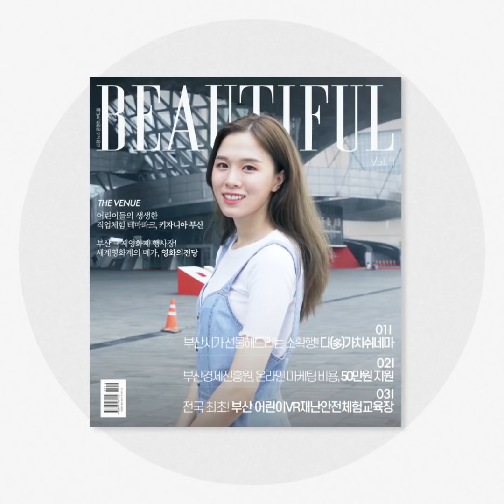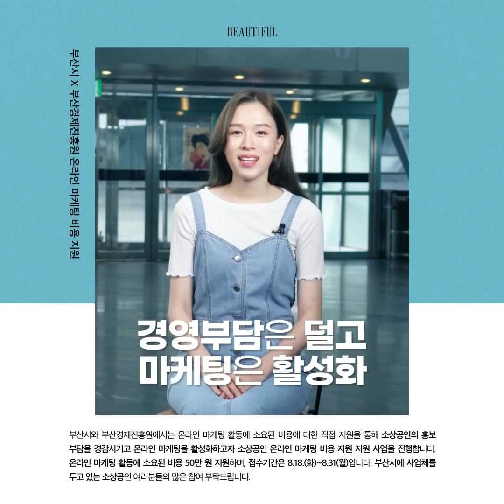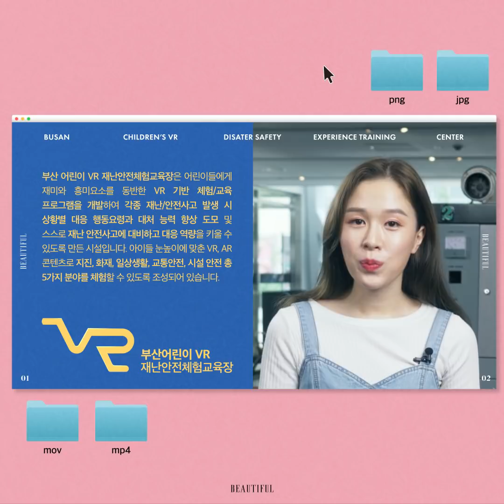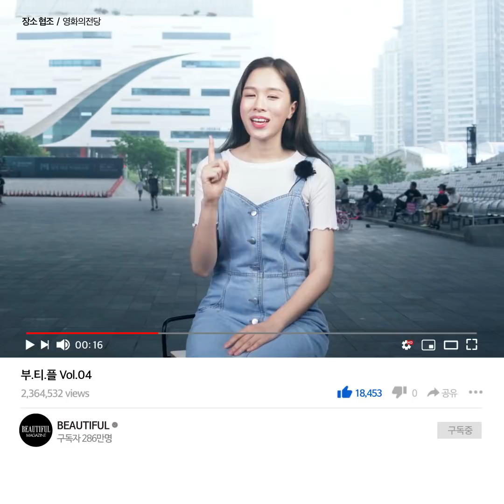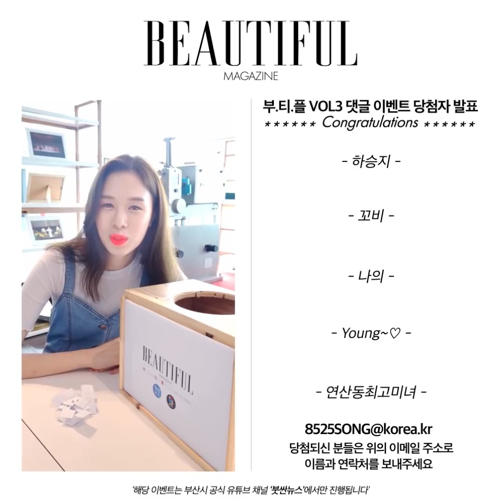[부.티.플] 20.08 Vol.4 다가치쉬네마, 키자니아부산, 영화의전당, 비대면온라인마케팅 지원, 전국 최초 부산 어린이 VR재난안전체험교육장, 비콘그라운드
'부'산사람에게 '티'나게 '플'러스 되는
시정 뉴스 콘텐츠, 부.티.플! Vol.4
▣ 장소 협조 : 키자니아부산, 영화의전당

★부.티.플에서는 댓글 이벤트를 진행 중입니다★
자세한 내용은 콘텐츠를 참고~!! 해 주세요:)

이번 편에서는
1. 드디어 돌아왔다! 부산 엄빠들의 '가을방학'
    다가치쉬네마!

2. 비대면 온라인 마케팅! 부산시가 지원합니다.
    자세한 사항은 부산광역시 소상공인희망센터에서!

3. 세상에~ 네상에~ 이런 게 다 있다!
    전국 최초 '부산 어린이 VR재난안전체험교육장'

그리고 생각보다 이벤트 참여가 저조합니다 ㅜㅜ
혹시 모르잖아요?? 끝까지 보시면 행운이 돌아갈지??ㅎ